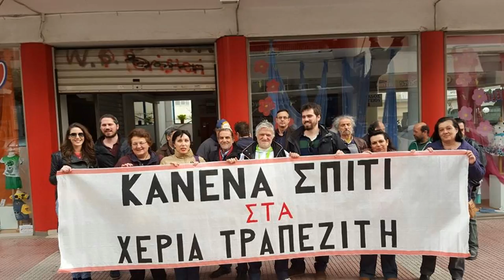Ertopen "Στη σπηλιά του Πλάτωνα" 16-9-2016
Επιμέλεια : Περικλής Δανόπουλος
Παρουσίαση : Περικλής Δανόπουλος - Θόδωρος Μεχλίζόγλου
Καλεσμένοι : Λεωνίδας & Ηλίας Παπαδόπουλος
Τηλ. παρέμβαση : Ιάκωβος Τίγκας